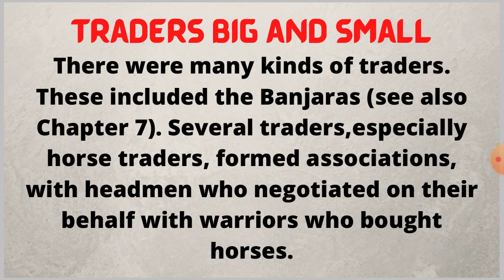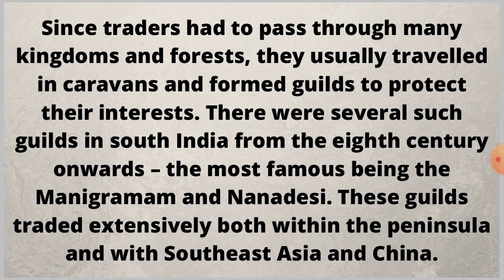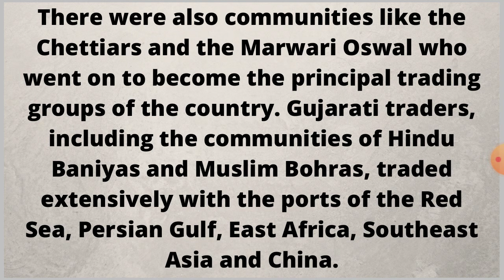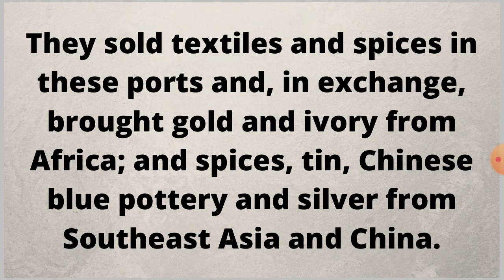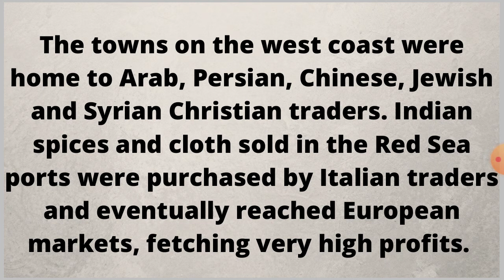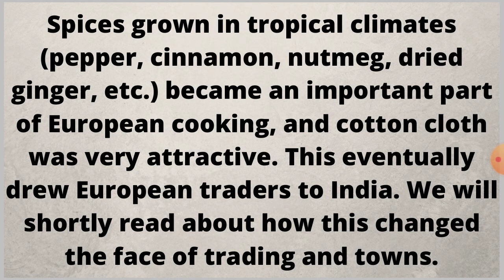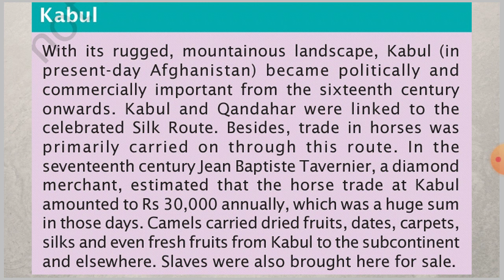Towns,Traders and Craftspersons | L-4 | Class 7 History Chapter 6 By Dhananjay Singh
Towns, Traders and Craftspersons
Class 7
History
Chapter 6
Lecture 4